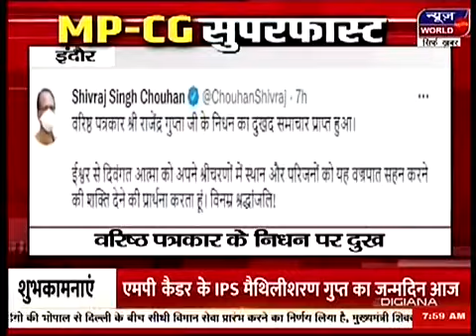देखिए मध्यप्रदेश और छत्तीसगढ़ की सुपरफास्ट खबरें-News World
देखिए मध्यप्रदेश और छत्तीसगढ़ की सुपरफास्ट खबरें